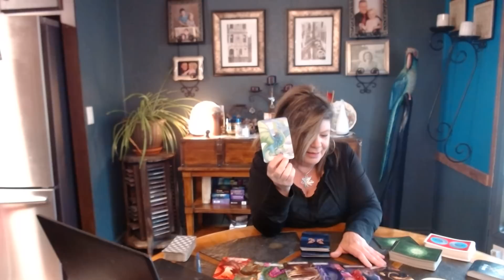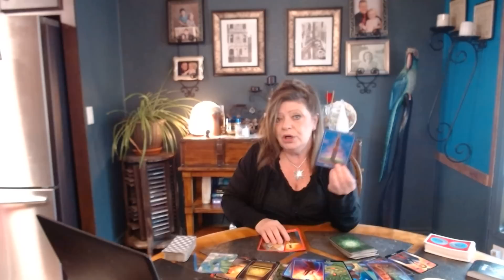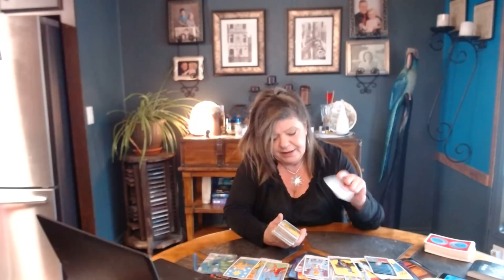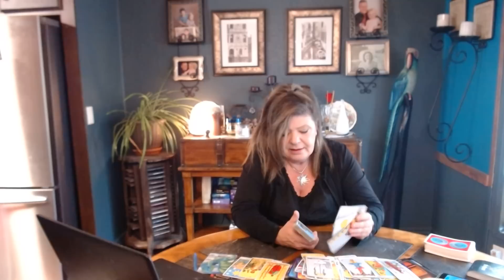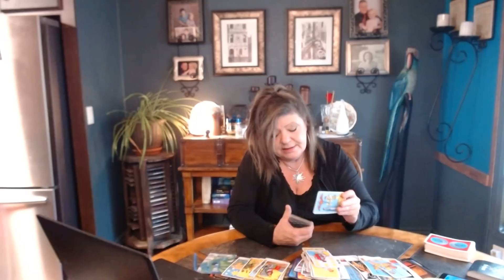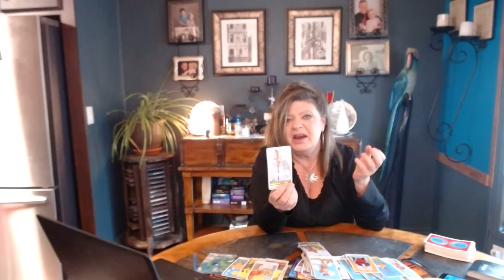LIBRA SEPT 21 ALL HELL BREAKIN LOOSE..DIVINE ORDER BEEN CALLED! TRUMPETS SOUNDED!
U ARE SHININ LIKE A DIAMOND